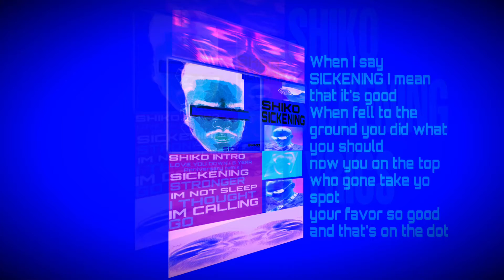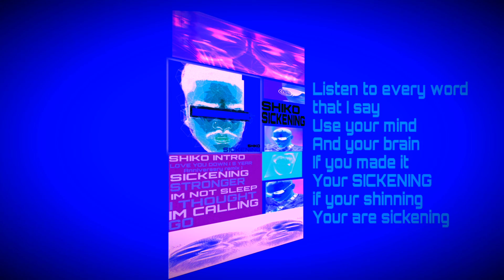SICKENING LYRIC VIDEO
FROM THE STUDIO ALBUM “ SICKENING “
By SHIKO